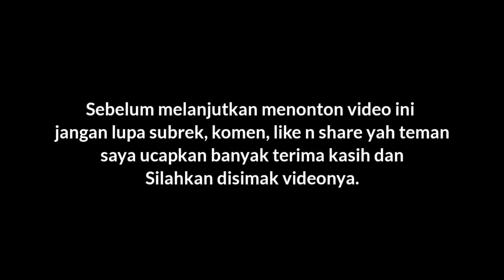Perbaikan Join kopel atau cross joint dimobil suzuki futura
joint kopel joint kopel kijang kapsul, joint kopel l300, joint kopel canter, joint kopel panther, joint kopel carry 1.0, joint kopel viar, joint kopel hino 500, joint kopel truk, joint kopel katana